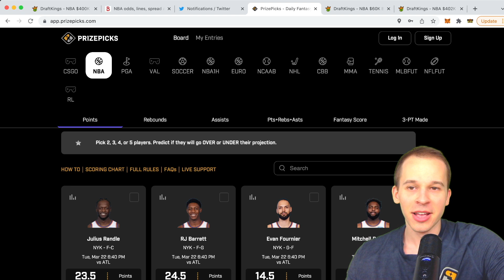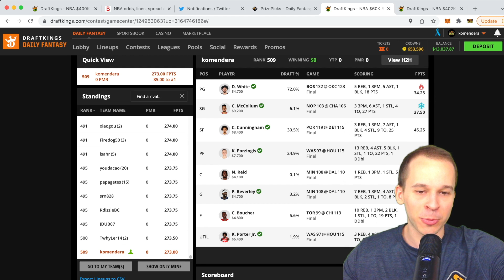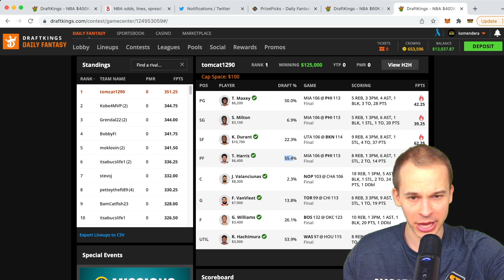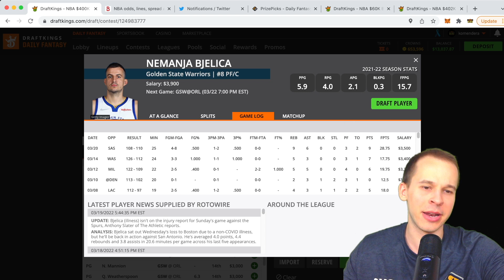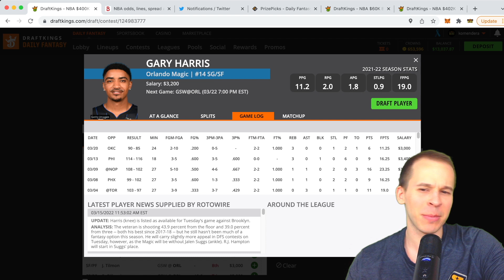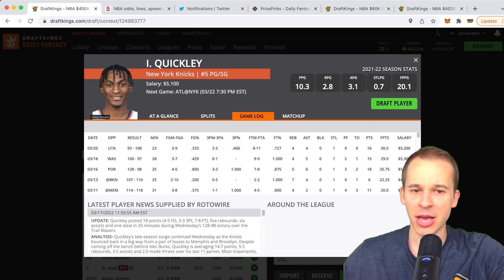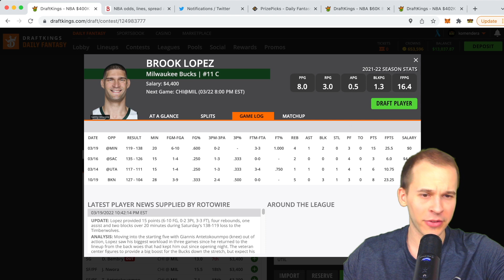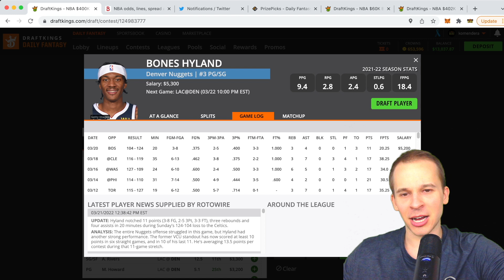DRAFTKINGS NBA ANALYSIS (3/22) | DFS PICKS